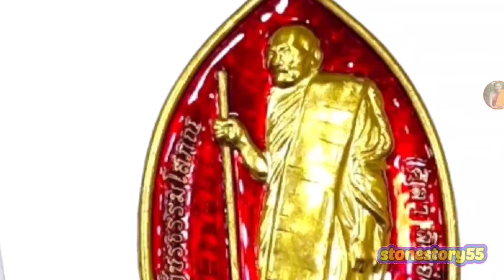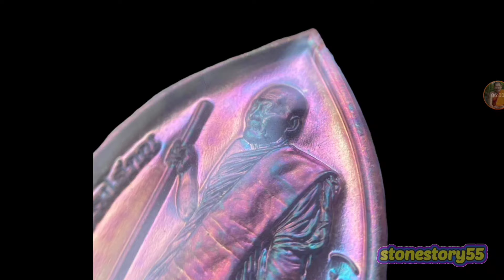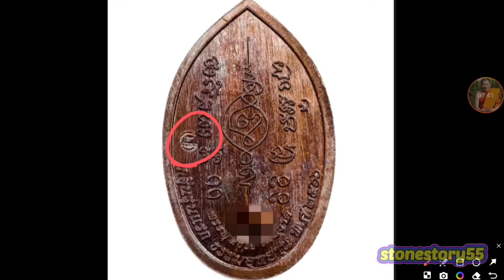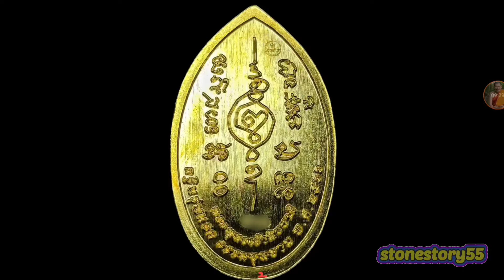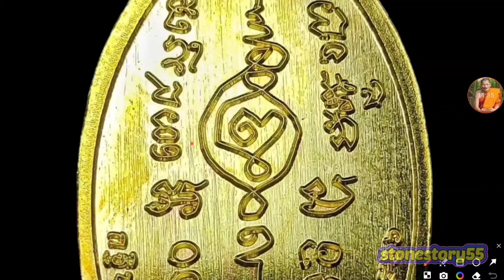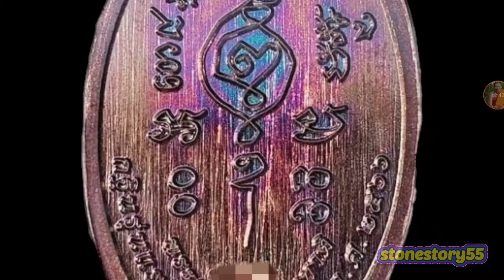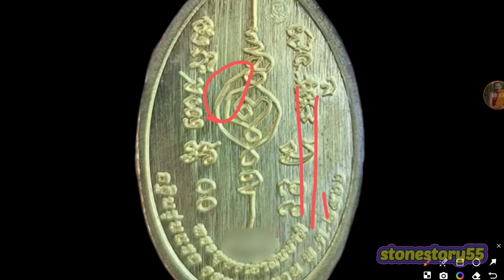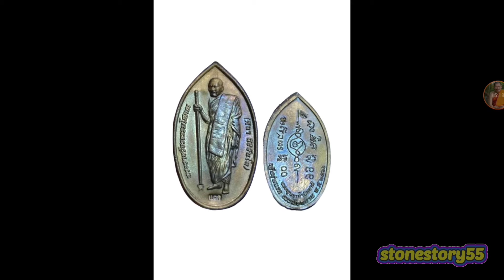เหรียญพระพุทธเจ้า 10 ชาติ หลวงปู่ศิลา